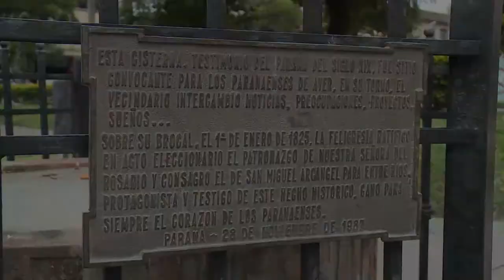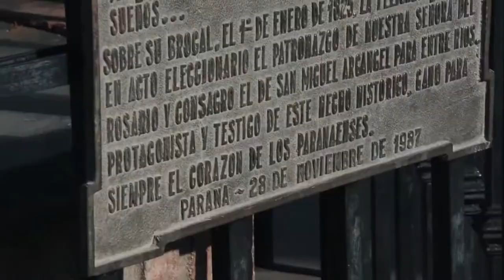Plaza 1° de Mayo de Paraná, un sitio cargado de historia y patrimonio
Hay detalles en la Plaza 1° de Mayo de Paraná que muchas veces pasan inadvertidos por la mayoría de las personas. La coordinadora y guía de Turismo, Carina Caminos, nos cuenta datos muy interesantes de la historia de la ciudad.